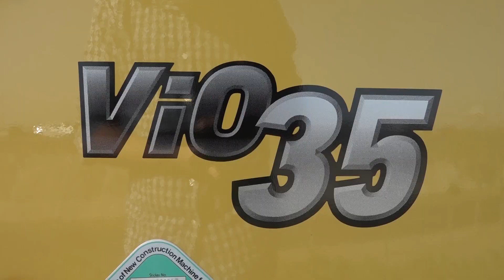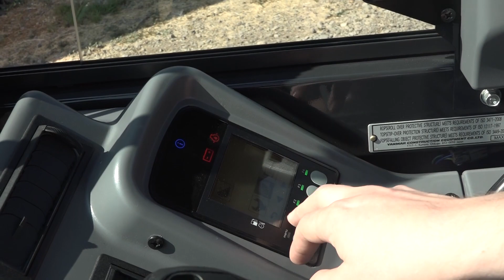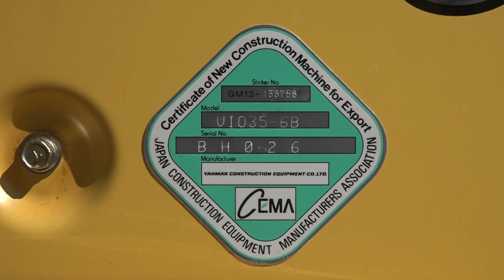Miniexcavadora Yanmar ViO35 | 3.800 Kg | Compacta, Versátil, Potente y Confiable | Origen Japón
Mercado Vial TV visitó la casa matriz de Motorman, representante oficial de Yanmar en Chile. En esta oportunidad realizamos un informe completo de la Miniexcavadora Yanmar Vio35. Un equipo 100% japonés, ya que sus componentes (máquina y motor) son fabricados por Yanmar en su totalidad. Incorpora detalles únicos, como un sistema de protección patentado para todos los cilindros, cubiertas y bisagras 100% de acero y mangueras hidráulicas recubiertas con una malla metálica o funda de cordura de alta resistencia.
La ViO35 pesa 3.800 kg, tiene radio de giro cero (ideal para espacios reducidos), un motor Yanmar Diesel de 27.3 hp Tier 4 sin DPF. Muy eficiente en su consumo, gracias a su sistema hidráulico de 3 bombas que permite realizar todos los movimientos simultáneamente sin perder potencia ni velocidad, ahorrando combustible.
Para más detalles sobre este versátil equipo los invitamos a ver el video y/o visitar el website oficial
Website Motorman - Casa Matriz: Río Palena 640-620, Pudahuel, Región Metropolitana